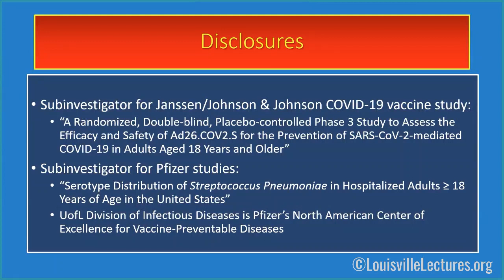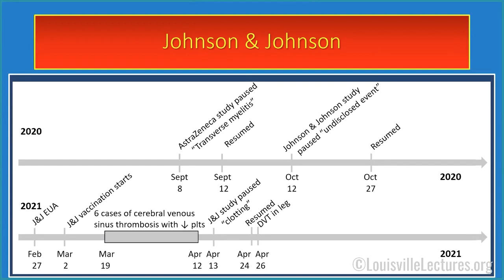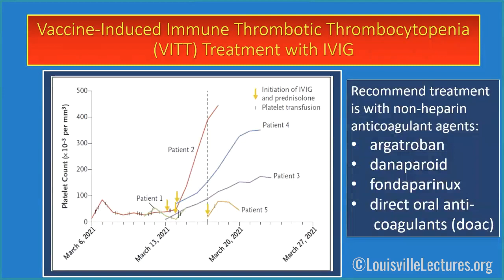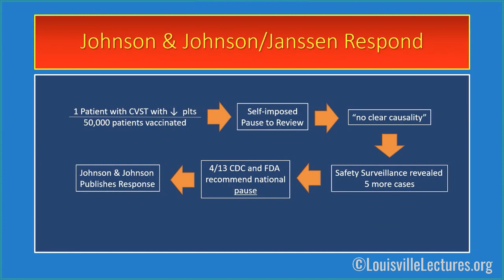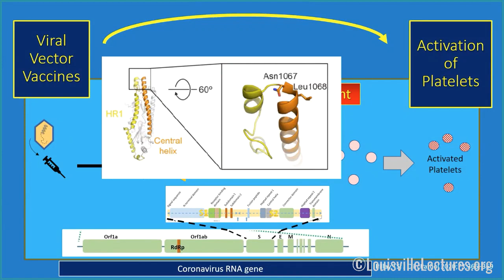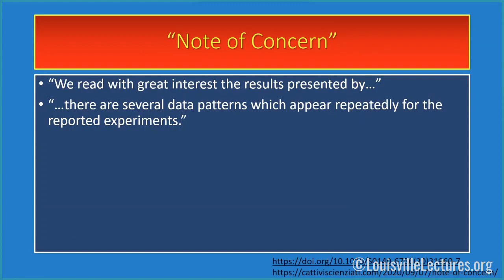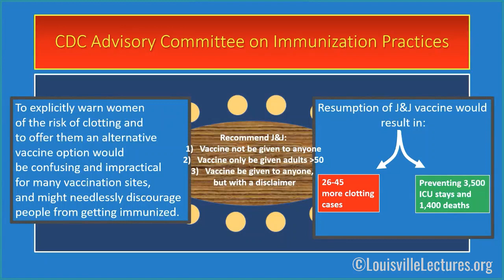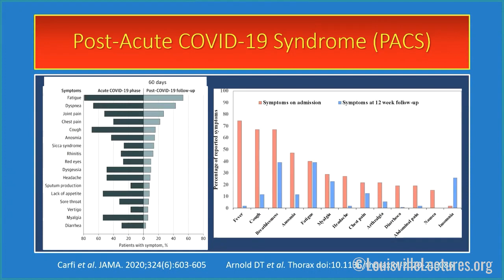COVID-19 Vaccines with Dr. Forest Arnold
Dr. Forest Arnold returns to present "COVID-19 Vaccines: Wows and Woes" today on Louisville Lectures. In this presentation, Dr. Arnold gives an overview of COVID-19 and vaccines. He then discusses a case of potential thrombosis due to the Johnson & Johnson vaccine as well as the pathophysiology of vaccine-induced immune thrombotic thrombocytopenia (VITT). After, he presents the CDC Advisory Committee on Immunization Practices and the efficacy of vaccines in light of variants. And finally, Dr. Arnold discusses post acute COVID-19 Syndrome (PACS).